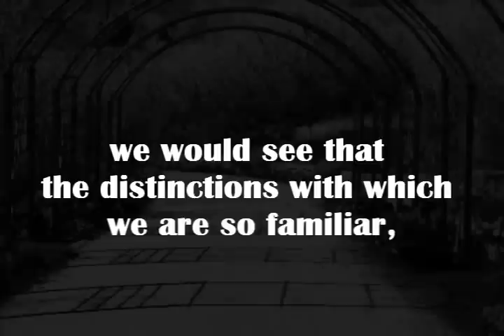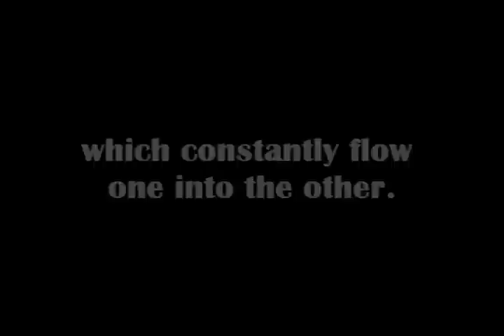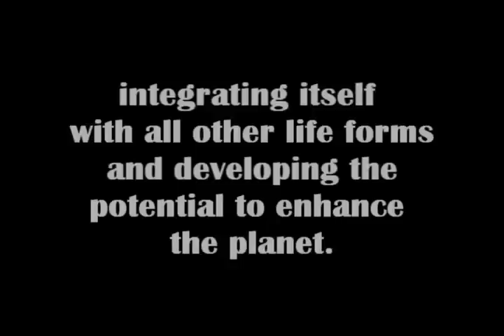Humanity is one organism by William Tara, Macrobiotic Teacher & Author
Humanity is one organism, each individual a cell in this larger body.

These individual cell in the body of humanity each have their unique qualities, means of communication, structure and function.

Together they form the organism humankind.

This organization is again part of a larger whole, the organism Earth.

If we were to slowly pull away from the planet, we would see that the distinctions with which we are so familiar, of cities and towns, would dissolve.

We would understand that the national borders that we so cherish are figments of our imaginations, and that the true borderlines are those of sea coasts, mountain ranges and rivers, which constantly flow one into the other.

The earth has a life of its own greater than the sum of its parts.

The physical structure of the planet's core, its mantle and mountain ranges provide the skeleton or frame of its existence. The soil which covers its forests and grasslands is a Mammoth digestive system into which all things are absorbed, broken down and recycled.

The oceans and waterways provide for the circulation of fluids, constantly purifying and revitalizing the planet's water. The vegetation of the planet provides its respiratory system, constantly regenerating the atmosphere.

Within this view, the animal kingdom provides the lower functions of the nervous system, finely tuned and diversified series of organisms that are sensitized to environmental change and have provided the first stages for the advent of humanity.

Humanity itself is the capacity of the planet for consciousness, integrating itself with all other life forms and developing the potential to enhance the planet.
William Tara

Made by Filmmaker Marg Alene

The physical structure of the planets core, its mantle and mountain ranges provide the skeleton or frame of its existence. The soil which covers its forests and grasslands is a Mammoth digestive system into which all things are absorbed, broken down and recycled.

The oceans and waterways provide for the circulation of fluids, constantly purifying and revitalizing the planets water. The vegetation of the planet provides its respiratory system, constantly regenerating the atmosphere.

William Tara - Macrobiotic Teacher